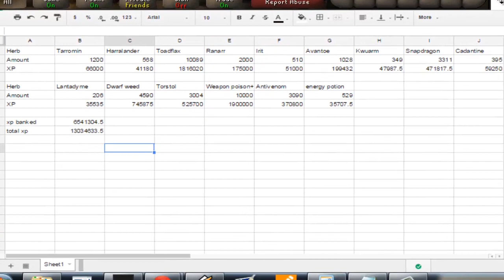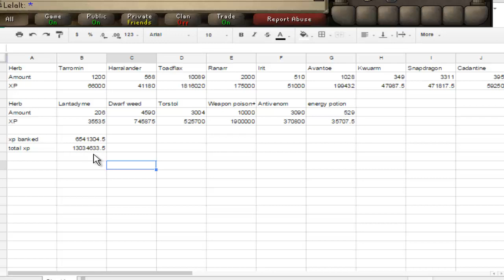Iron rambling #15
Short highlight of the 99 stream